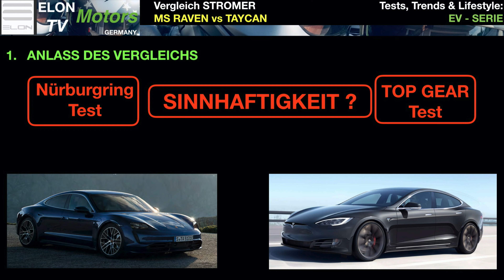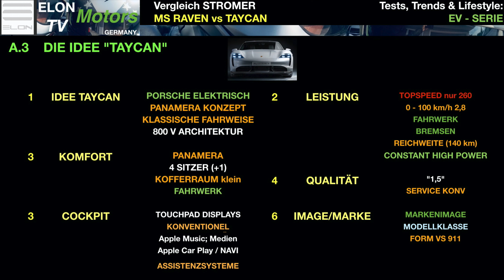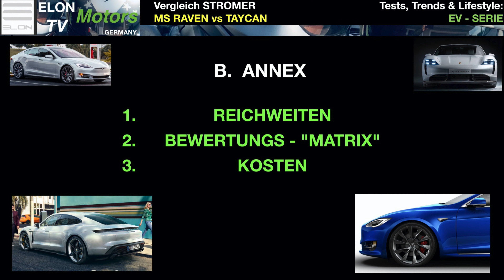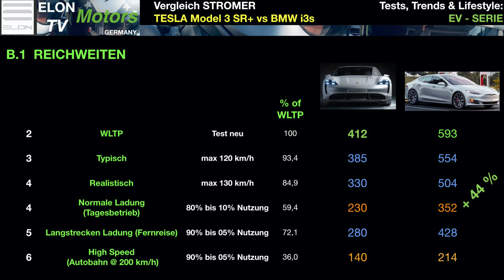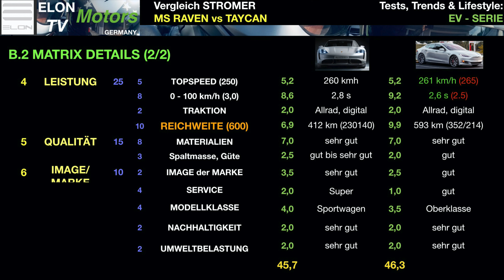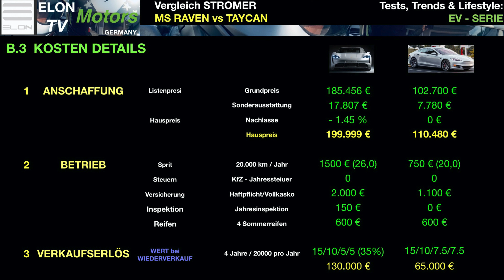TAYCAN Turbo S gegen MS RAVEN Perfo - SInnhaftigkeit des Vergleichs!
Nürburgring, Top Gun Faked Result? Wen würden wir kaufen, oder doch einen Dritten? Elon Musk bestätigt +50PS mehr per Firmware Update. Wahnsinn, aber nächstes Jahr gibt es einen neuen Champion!